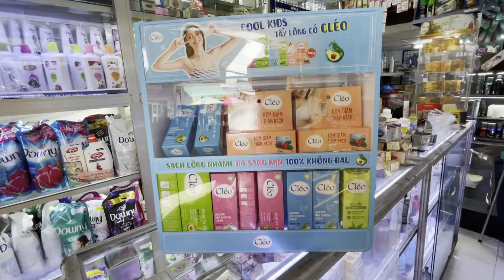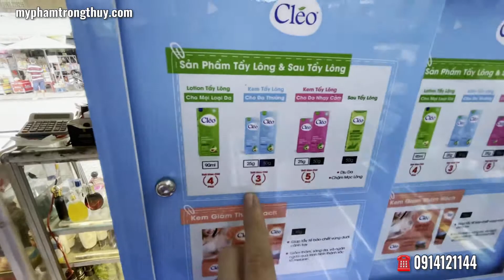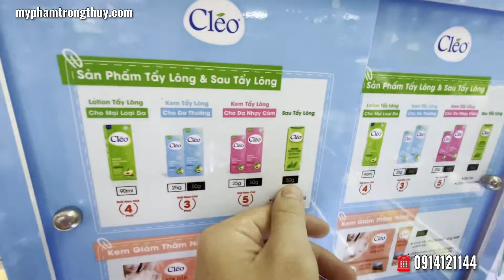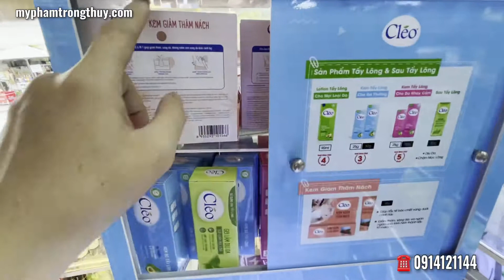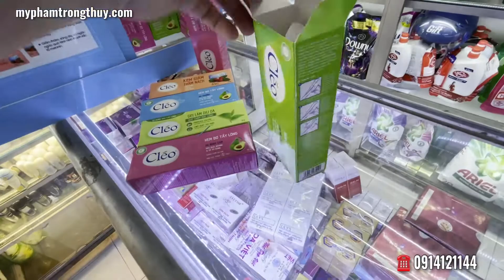Kem tẩy lông Cleo và Lotion tẩy lông Cleo | mỹ phẩm cleo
-Cleo là thương hiệu mỹ phẩm chuyên làm sạch lông và tẩy lông rất tốt và hiệu quả, sản phẩm không đâu và khó chịu cho da.

⇥ xem chi tiết sản phẩm và tham khảo thêm nhiều sản phẩm tại: